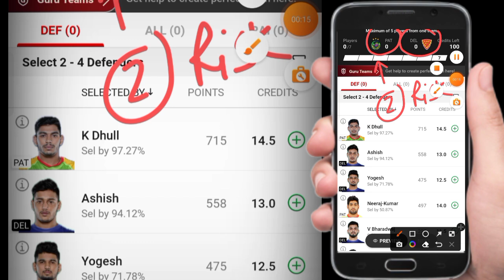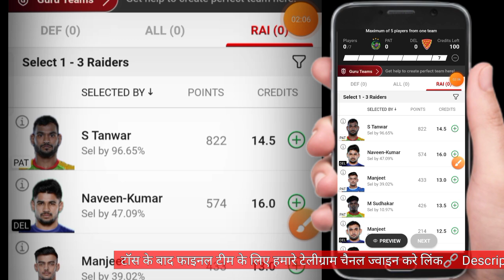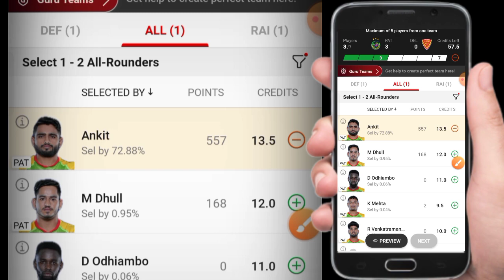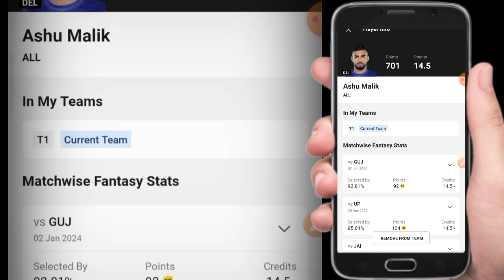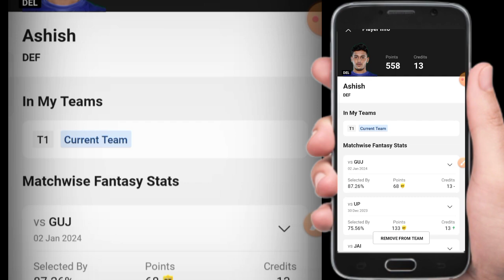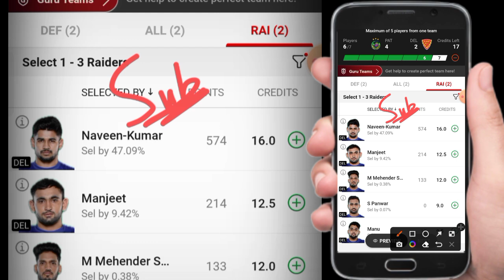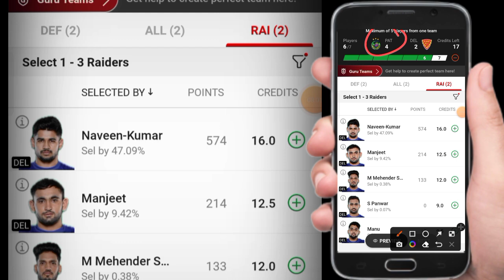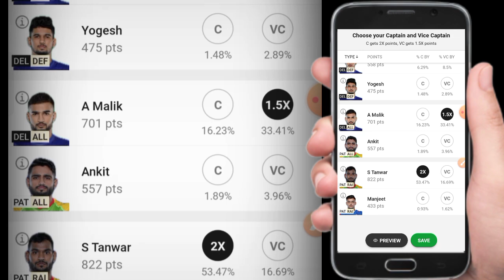Pat Vs Del Dream11 | Patna Vs Delhi Dream11 | Pat Vs Del Kabaddi Dream11 Prediction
PAT vs DEL Kabaddi Dream11 Prediction,
PAT vs DEL,
PAT vs DEL Kabaddi,
PAT vs DEL Dream11 Prediction,
PAT vs DEL Kabaddi Dream11 Prediction 2024,
PAT vs DEL Kabaddi Live,
PAT vs DEL Kabaddi Match,
PAT vs DEL Kabaddi Dream11 Prediction Tamil,
PAT vs DEL Dream11 Prediction Today Match,
PAT vs DEL Dream11,
PAT vs DEL Dream Team,
PAT vs DEL Dream11 Prediction Tamil,
PAT vs DEL Dream11 Team,
PAT vs DEL Dream Prediction,
Dream11 Team PAT vs DEL,
PAT vs DEL Kabaddi Dream11 Prediction Live,
PAT DEL Dream11 Prediction,
PAT vs DEL Kabaddi Dream11 Prediction Anurag Dwivedi,
Pro Kabaddi 2024 PAT vs DEL Dream11 Prediction,
PAT vs DEL Today Match,
PAT vs DEL Tamil,
PAT vs DEL Team,
PAT vs DEL Today Match Prediction,
PAT vs DEL Team Prediction,
PAT vs DEL Pro Kabaddi,
PAT vs DEL Prediction,
PAT vs DEL Live Score,
PAT vs DEL GL Team,
PAT vs DEL GL,
PAT vs DEL Kabaddi Dream11 Prediction Today Match,
PAT vs DEL Kabaddi Dream11 Team,
PAT vs DEL Kabaddi Dream11 Prediction GL Team,
PAT vs DEL Kabaddi Dream11 Prediction Live Today,
PAT vs DEL Live,
PAT vs DEL Live Match,
PAT vs DEL Kabaddi Dream11,
Pro Kabaddi League PAT vs DEL Dream11 Prediction,
PAT vs DEL Kabaddi My 11 Circle Prediction,
PAT vs DEL My 11 Circle,
PAT vs DEL Kabaddi My 11 Circle Team,
PAT vs DEL Kabaddi My 11 Circle,
PAT vs DEL Best Dream11 Team,
PAT vs DEL Kabaddi Best Player,
PAT vs DEL Kabaddi Best Team,
PAT vs DEL Match,
PAT vs DEL Match Prediction,
PAT vs DEL Kabaddi Match Prediction,
PAT vs DEL Kabaddi Match Dream11 Prediction,
Pat vs Delhi,
Pat vs Dabang Delhi,
Pat vs Delhi dream11 prediction,
Patna vs Delhi Pro Kabaddi,
Patna vs Delhi Pro Kabaddi 2024,
Patna vs Delhi Kabaddi,
Patna vs Delhi Kabaddi Dream11,
Patna vs Delhi Kabaddi Match 2024,
Patna vs Delhi Kabaddi Live,
Patna vs Delhi Kabaddi Match,
Patna vs Dabang Delhi Kabaddi,
Patna versus Dabang Delhi Kabaddi Match,
Patna vs Delhi Dream11 Prediction,
Patna Pirates vs Dabang Delhi Dream11 Prediction,
Patna Pirates vs Dabang Delhi 2024 Dream Dream11 Prediction,
Patna Pirates vs Dabang Delhi Dream11,
Patna Pirates vs Dabang Delhi 2024 Dream11 Prediction,